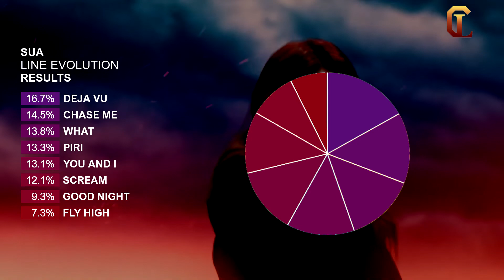SuA (Dreamcatcher) - Line Evolution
Hello
welcome to another line evolution
I am really busy currently with school, but i will try my best to upload something weekly
anyways
be sure to enjoy